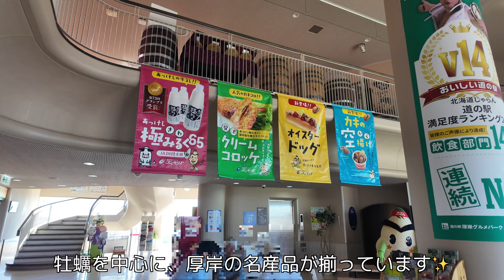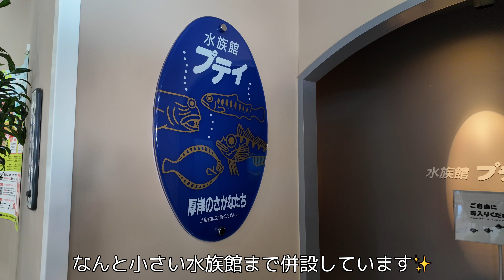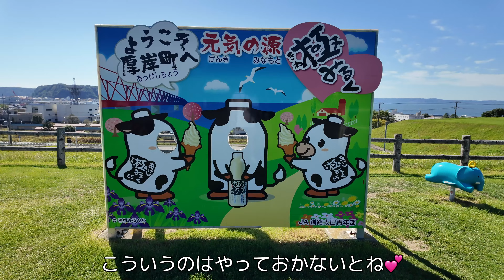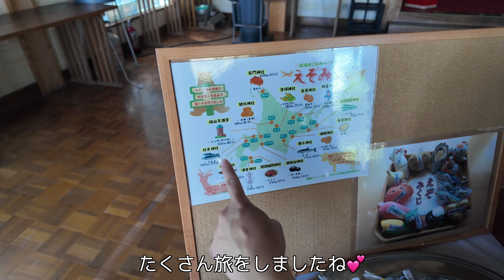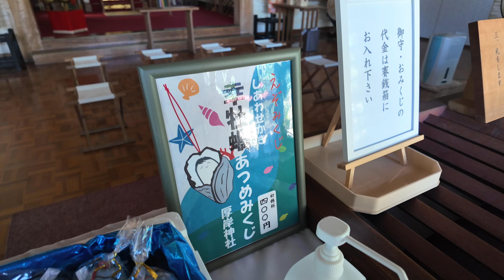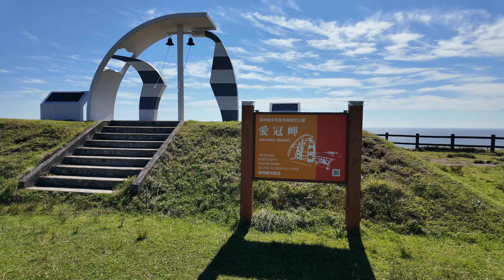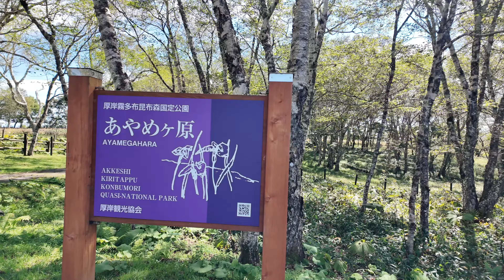【北海道ドライブ】厚岸コンキリエの牡蠣を堪能！道の駅絶品グルメと絶景を堪能！えぞみくじ完全制覇の旅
1泊２日の道東車中泊、２日目は厚岸町と浜中町をドライブします！
一気にお届けする予定でしたが、長くなってしまったのでまずは厚岸町の旅から！
厚岸コンキリエのプリプリの蒸し牡蠣「まるえもん」と、牡蠣のフライとタルタルソースをはさんだオイスタードックを堪能しました✨絶景のお散歩を楽しんだあとは、厚岸神社で「えぞみくじ」をひきます。こちらで全道をめぐって集めた「えぞみくじ」はコンプリートとなりました🙌
「愛冠岬」と「原生花園あやめヶ原」をめぐる絶景のドライブ旅！　ぜひぜひお楽しみください✨

0:00 OP
1:18　厚岸グルメパーク　コンキリエ
2:30　今回の飯テロ
5:24　厚岸神社
8:12　愛冠岬
9:17　原生花園あやめヶ原